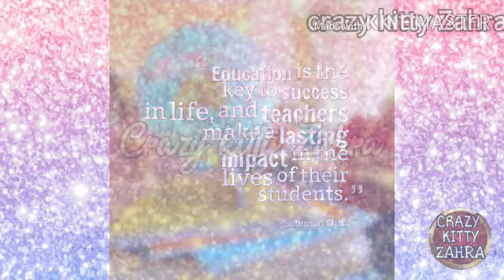Happy teachers day status/teachers day songs/teachers day status/happy teachers day status 2020